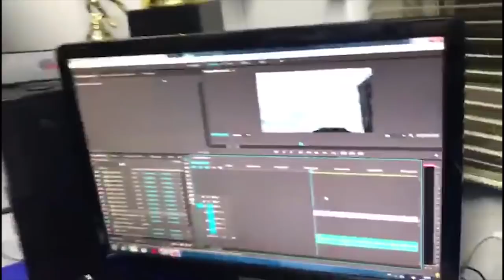NA TOCA COM O CRUZOEIRO #1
Levei uma seguidora do Canal para realizar seu sonho de conhecer a Toca da Raposa e os jogadores do Cruzeiro! NA TOCA COM O CRUZOEIRO, é o quadro onde levo seguidor(a) do Canal que nunca foi ao Centro de Treinamento do Cruzeiro (Toca da Raposa) para conhecer a infraestrutura e os jogadores.